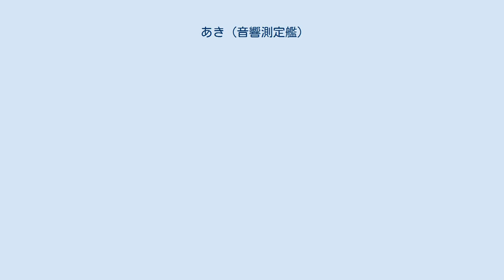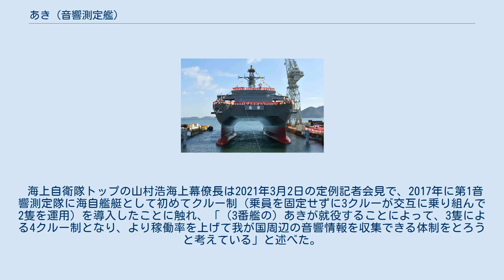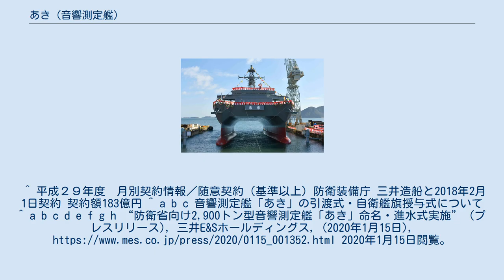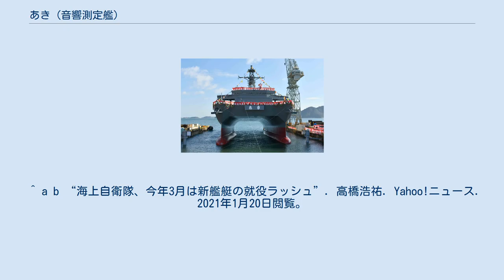あき (音響測定艦)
あき（ローマ字：JS Aki, AOS-5203）は、海上自衛隊の音響測定艦。
ひびき型音響測定艦の3番艦。
瀬戸内海西部の安芸灘から命名された。
この命名基準で設定された艦名としては初。
律令国名としての「安芸」としては旧日本海軍に薩摩型戦艦「安芸」が存在する。
 「あき」は、中期防衛力整備計画に基づく平成29年度計画音響測定艦5203号艦として、三井E&S造船玉野艦船工場で2018年10月に起工され、2020年1月15日に命名・進水、艤装工事と海上公試を経た後、2021年3月4日に就役した。
音響測定艦としては1992年に就役した「はりま」に続き、実に29年ぶりの就役となる。
仮想敵国潜水艦の静粛化や隠密行動能力の向上を受け、音響情報収集能力の向上を図る。
 海上自衛隊トップの山村浩海上幕僚長は2021年3月2日の定例記者会見で、2017年に第1音響測定隊に海自艦艇として初めてクルー制（乗員を固定せずに3クルーが交互に乗り組んで2隻を運用）を導入したことに触れ、「（3番艦の）あきが就役することによって、3隻による4クルー制となり、より稼働率を上げて我が国周辺の音響情報を収集できる体制をとろうと考えている」と述べた。
 ^ a b “三井E&S造船、岡山で音響測定艦「あき」進水式”. 日本経済新聞社 (2020年1月15日). 2020年1月15日閲覧。
^ 平成２９年度　月別契約情報／随意契約（基準以上）防衛装備庁 三井造船と2018年2月1日契約 契約額183億円 ^ a b c 音響測定艦「あき」の引渡式・自衛艦旗授与式について ^ a b c d e f g h “防衛省向け2,900トン型音響測定艦「あき」命名・進水式実施” (プレスリリース), 三井E&Sホールディングス, (2020年1月15日), 2020年1月15日閲覧。
 ^ “海自の音響測定艦「あき」進水式　三井Ｅ＆Ｓ造船玉野工場で建造”. 山陽新聞デジタル. 山陽新聞社 (2020年1月15日). 2020年1月15日閲覧。
^ “音響測定艦「あき」就役＝２９年ぶり３隻目―海自”. 時事通信. (2021年3月4日). 2021年3月4日閲覧。
 ^ a b “海上自衛隊、今年3月は新艦艇の就役ラッシュ”. 高橋浩祐. Yahoo!ニュース. 2021年1月20日閲覧。
 ^ 高橋浩祐 (2021年3月4日). “海自の新たな音響測定艦が29年ぶりに就役――ひびき型3番艦「あき」が広島・呉基地に配備”. 2021年3月4日閲覧。